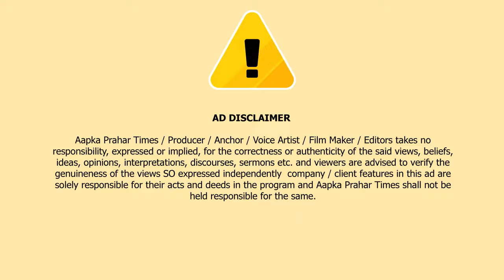मुम्ब्रा वालो को टोरेंट से मिलेगी राहत ? CM एकनाथ शिन्दे करंगे बैठक || Islamuddin Khan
महाराष्ट्र के मुख्यमंत्री एकनाथ शिन्दे ने आज मुम्ब्रा शहर में अपने तमाम कार्यकर्ताओं से मुलाकात की पहले CM एकनाथ शिन्दे आनन्द कोली वाड़ा स्थित राजन किणे के घर पहुचे और राजन कीणे के परिवार से मुलाकात की उसके उसके बाद मुम्ब्रा शिवसेना शाखा पर भी पहुचे ,इस शाखा को ले कर पिछले दिनों काफी घमासान हुआ था और शाखा शिन्दे गुट के कब्जे गया इसी शाखा पर आज CM एकनाथ शिन्दे पहली बार पहुचे और यहाँ पर मौजूद कार्यकर्ता से बातचीत की,आपको बतादे की मीडिया से बात चीत करते हुए CM एकनाथ शिन्दे ने कहा,कल होने वाले पांचवें चरण के मतदान को लेकर महाराष्ट्र के तमाम जनता से अपील कि है वह घर से निकलकर ज्यादा से ज्यादा वोट करें.…. महाराष्ट्र में चुनाव के दरमियान मैं पूरा महाराष्ट्र घूम कर आया हूं और मैंने देखा है कि प्रधानमंत्री नरेंद्र मोदी के नेतृत्व में केंद्र सरकार द्वारा जो भी कार्य देश भर में किए गए हैं उसको लेकर हम लोगों के बीच जा रहे हैं और जिस तरीके से महाराष्ट्र का इंफ्रास्ट्रक्चर बड़ा है यह भी महाराष्ट्र के लिए सबसे बड़ी बात है. जीडीपी के मामले में महाराष्ट्र नंबर वन पर है... बड़े-बड़े इंडस्ट्री महाराष्ट्र में आ रहे और लोगों को हम इसके माध्यम से लोगों को काम मिल रहा है...महाराष्ट्र के मुख्यमंत्री एकनाथ शिंदे ने कहा कि महाराष्ट्र में कभी भी हमने अल्पसंख्यकों के साथ दुर्व्यवहार नहीं किया है बल्कि सबसे ज्यादा हमने एक बराबरी का हिस्सा अल्पसंख्यकों को दिया है इसलिए मैं जानता हूं कि मुंब्रा की जनता इस बार बढ़ चढ़कर मतदान में हिस्सा लेगी और सबसे ज्यादा वोटिंग जो है मुंब्रा से ही होगी...इसलिए हम जानते हैं कि महाराष्ट्र में जो हमें 45 प्लस का नारा जो दिया है वह पूर्ण रूप से हम उसको पूरा करेंगे. वही टोरेंट पर जब सवाल पूछा गया कि लोग टोरेन्ट पॉवर के खिलाफ है हैं तो CM ने कहा कि लोगो शिकायत सामने आ रही है इस लिए चुनाव बाद शहर के जिम्मेदार और अधिकारियों के साथ बैठक की जाएगी और समस्याओ का हल निकाला जाएगा